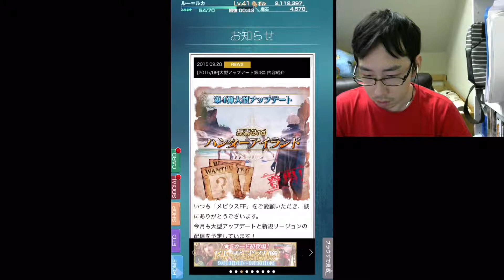【メビウスファイナルファンタジー実況プレイ#65】スキルシード稼ぎ『天空庫：朱雀』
このゲームの進化にスマホは付いて来られるか！！
神ゲー間違いなし！！

史上最強のスマホアプリ爆誕！！

kamcordアプリにて生放送することもあります。